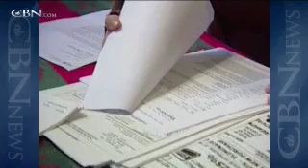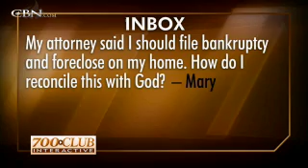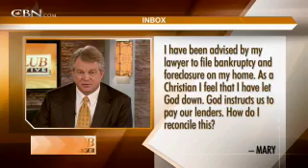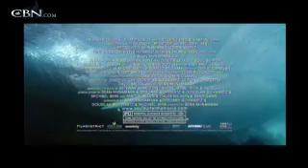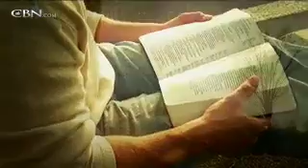700 Club Interactive -- April 7, 2011 - CBN.com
On today's 700 Club Interactive host Gordon Robertson leads the discussion on surviving financial pitfalls... The Christian Broadcasting Network CBN